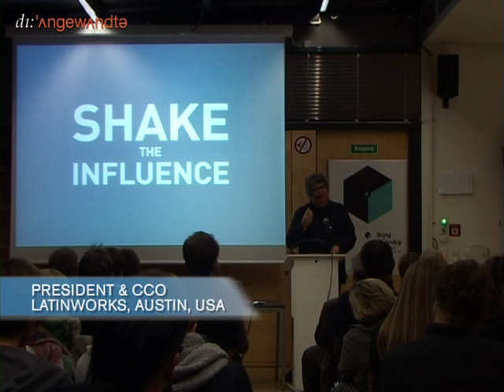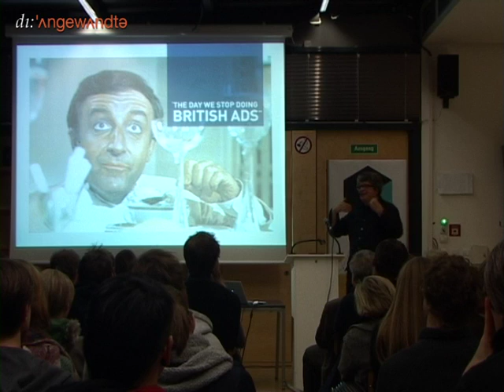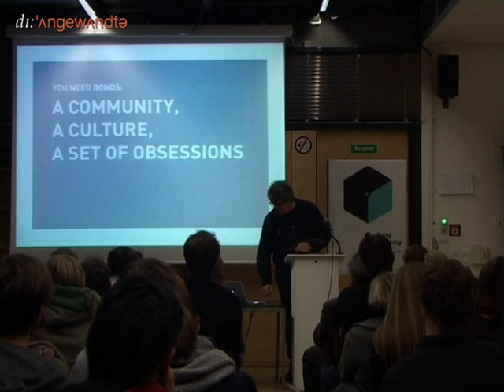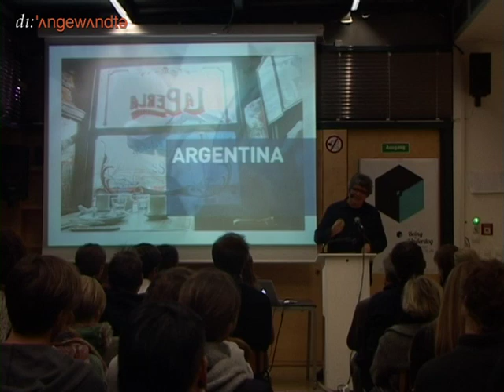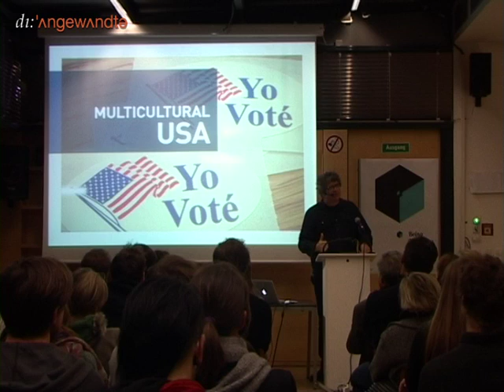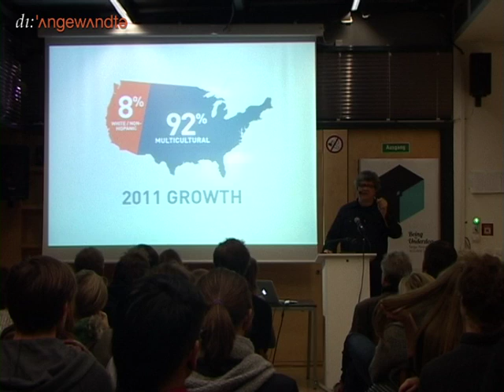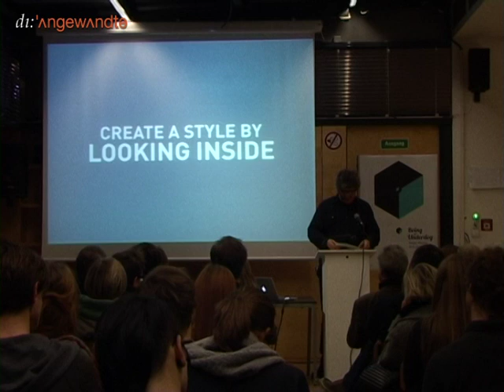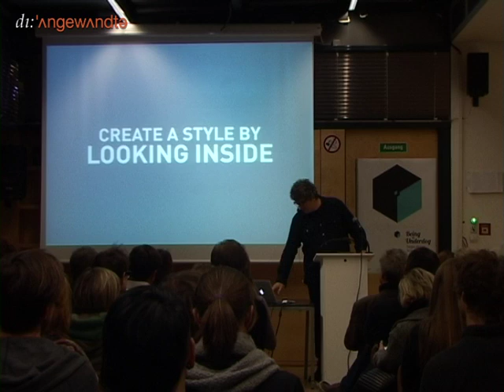Grafik und Werbung - Gastvortrag - Sergio Alcocer - BEING THE UNDERDOG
Universität für angewandte Kunst - Institut für Grafik und Werbung
Gastvortrag : BEING THE UNDERDOG
Vortragender: SERGIO ALCOCER
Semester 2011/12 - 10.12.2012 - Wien